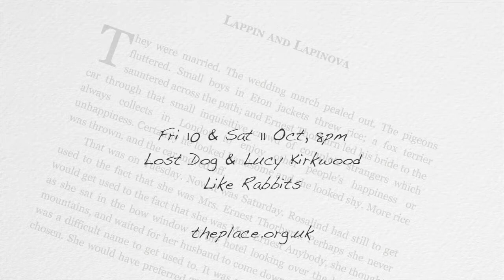Episode 3 of 4: The Smallest Rejection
A discussion with Ben Duke (Lost Dog) & Lucy Kirkwood about their production, Like Rabbits and how they approached adapting Virginia Woolf's short story into a physical and contemporary work. Like Rabbits will be performed at The Place on the Fri 10 & Sat 11 Oct 2014